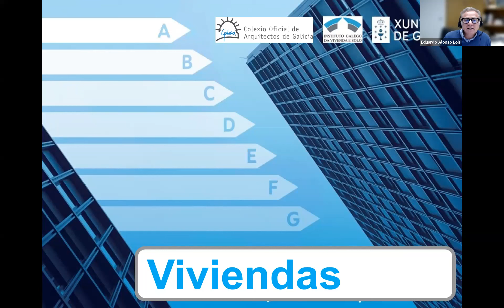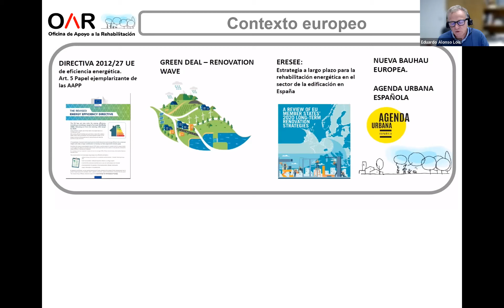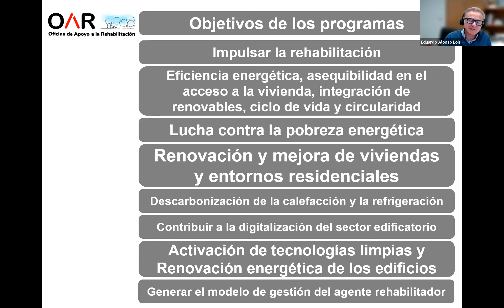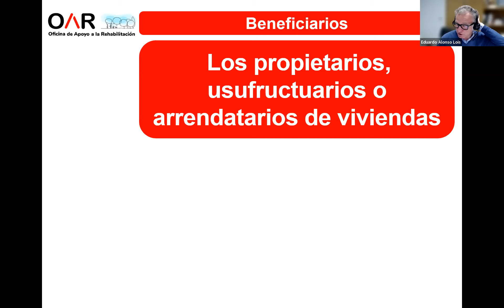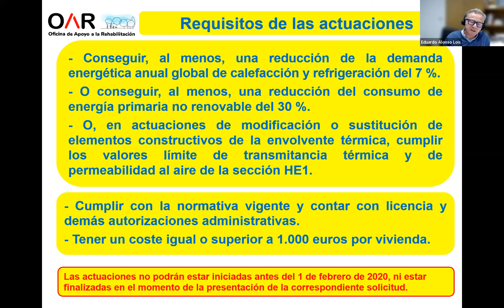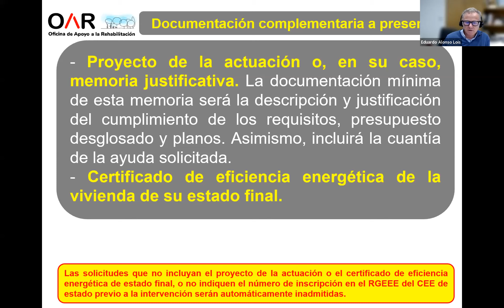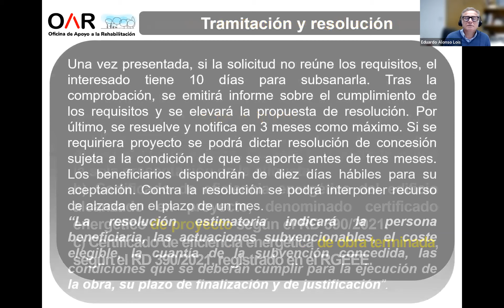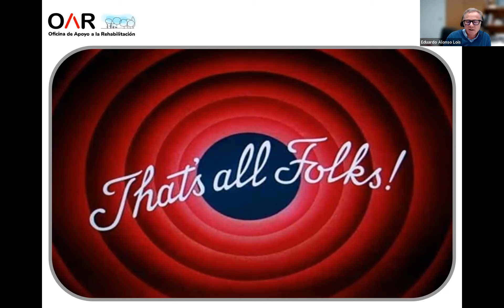Asesoramento sobre o programa de axuda ás actuacións de mellora da eficiencia enerxética en vivendas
Xornada de asesoramento 13/04/2022

A mellora da vivenda supón a mellora das condicións de saúde da poboación. Así, a rehabilitación, entendida como o proceso polo cal un edificio recupera as súas prestacións e mellora da calidade de vida das persoas que o habitan, debe ser, ademais, unha gran oportunidade para a mellora da eficiencia enerxética dos edificios e o fomento de enerxías limpas. Ademais, a actual crise causada pola pandemia da COVID-19 demostrou en maior medida a importancia dunhas condicións saudables da vivenda. A implantación cada vez maior do teletraballoo e da educación a distancia deriva necesariamente nun aumento do tempo que pasamos dentro da vivenda, onde desenvolvemos novas actividades.

Así, o compoñente 2 do Plan de Recuperación, Transformación e Resiliencia dedícase á implementación da Axenda Urbana Española, onde unha dos seus investimentos está destinada á mellora da eficiencia enerxética en vivendas, coa finalidade de financiar actuacións ou obras de mellora. Nesta xornada, trasladarémosvos a información relativa á convocatoria destas axudas.